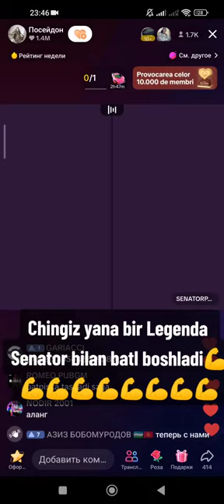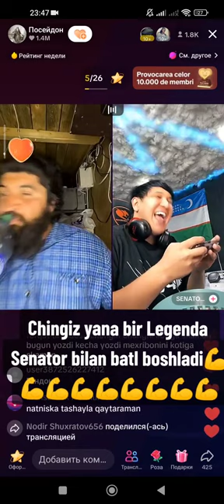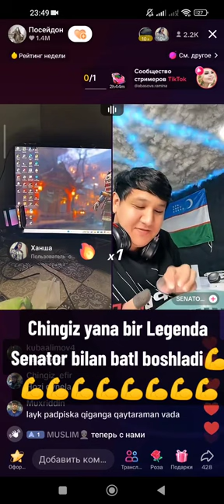chingiz vs senator 1qisim